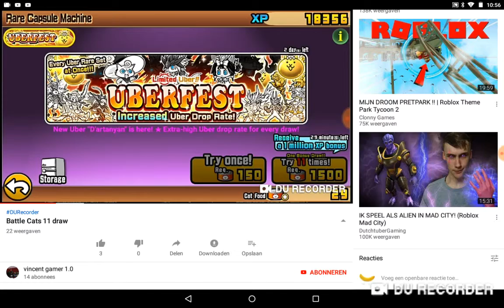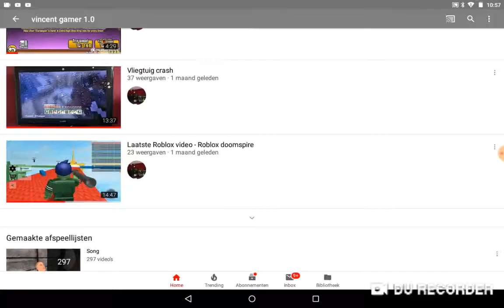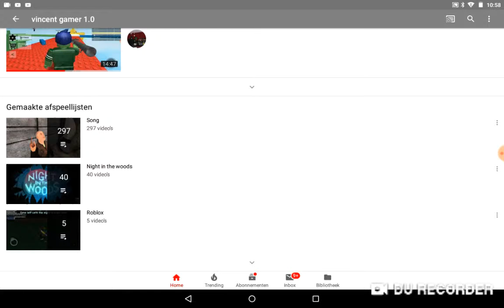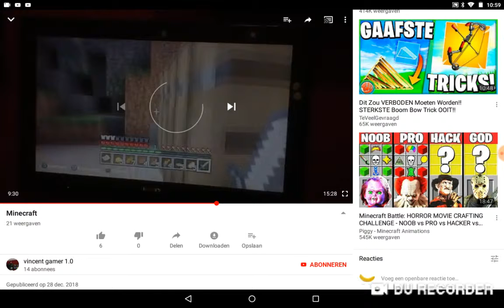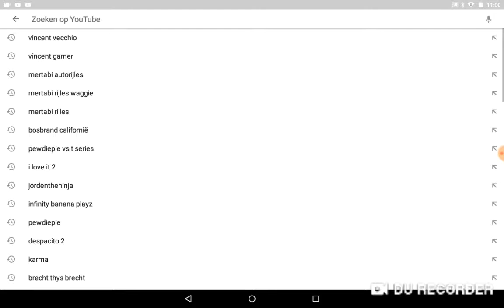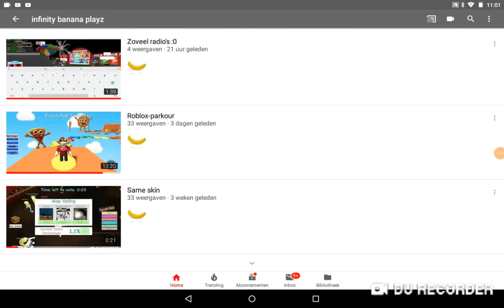Reageren op Vincent gamer zijn rare video's